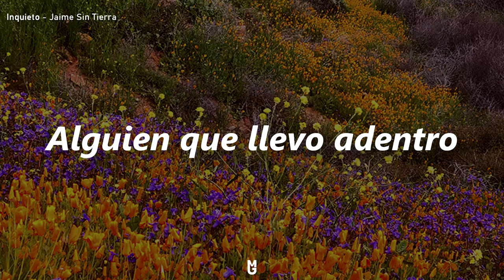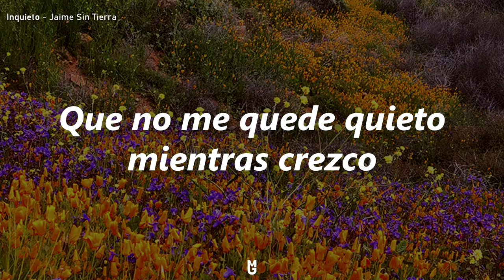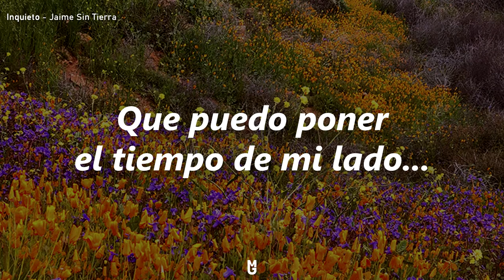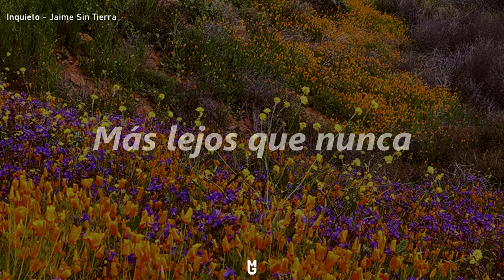Inquieto - Jaime Sin Tierra // Lyrics (esp)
🔹Canción: Inquieto
🔹Artista: Jaime Sin Tierra
🔹Álbum: ...Lo Que Va A Encandilar Es El Día
🔹Año: 2002

uwu✨

La canción no es de mi propiedad, solo lo subo por que me gusta.
The song is not of my property, I only upload it because I like it.